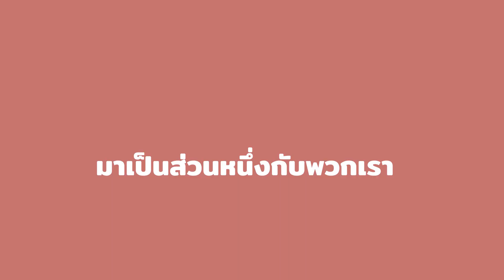BGN 216 Counterfeiters ทำแบงก์ปลอม แข่งฟอกเงิน มาเฟียค้าแป้ง ครบ จบ ในที่เดียว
ซื้อสินค้าเกมมิ่งเกียร์ของ Corsair ได้ที่